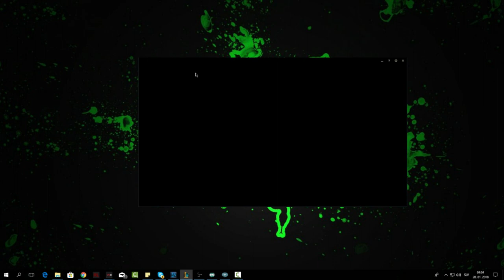3 CHALLENGERS VS 3 SILVERS IN A RANKED GAME ?!?!?! ( League of Legends )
We played the game in the early morning in the new season and got matched against 3 silvers. I've never tried to do a commentary video like this so it is a learning experience.